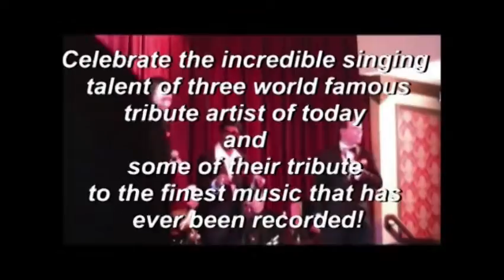The Rat Pack Tribute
Gary Anthony, Andy DiMino, and Lambus Dean perform as Frank Sinatra, Dean Martin, and Sammy Davis Jr. in The Rat Pack Tribute Show.

JM Productions of Florida, Inc.